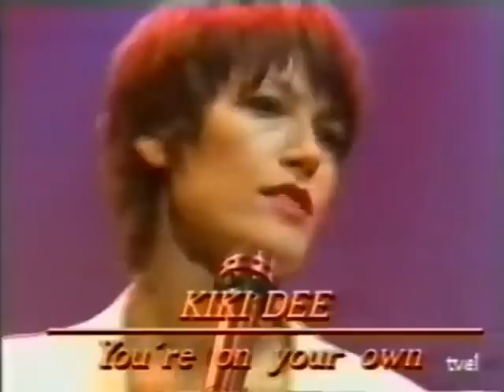Alan Parsons Project Interview and performance of "Freudiana" 1990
Very rare footage from 1990 where Eric Woolfson performs the song "Freudiana" solo on Spanish TV. That's followed by an interview with me looking about 18, and Kiki Dee sings a song from Freudiana with Eric on Keyboards.